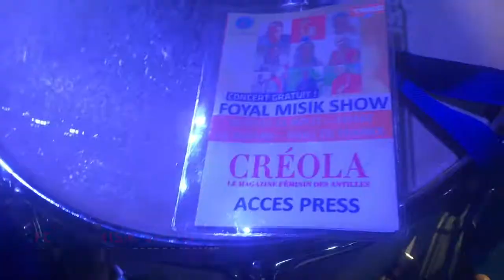FOYAL MISIK SHOW TRACE FM BY YVES BUSSY POUR CREOLA